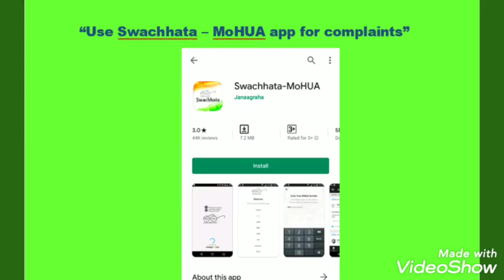OULGARET MUNICIPALITY - PLASTIC BAN AT COMMERCIAL AREAS